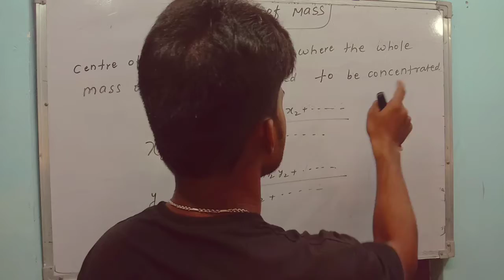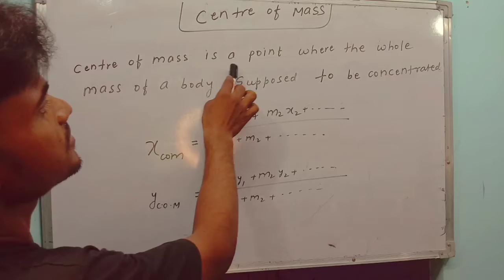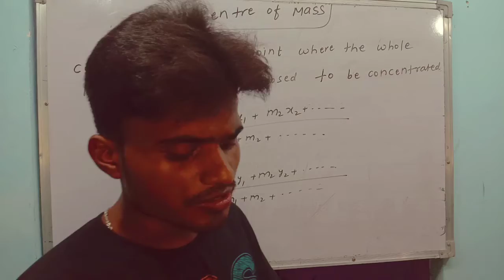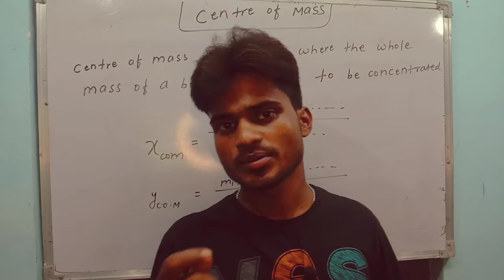@KAMALPHYSICSCLASSES:What is centre of mass:Class11 physics :Kamal sir:Centre of mass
@KAMAL PHYSICS CLASSES :What is centre of mass:Class11 physics :Kamal sir:Centre of mass